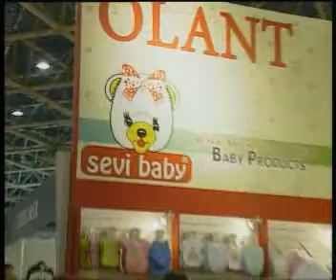As Erdoğan Deri (Medisa) - Rusya Haber Bülteni Röportajı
Rusya'da katıldığımız bebek ürünleri fuarında medikal kuzu postu bebek ürünleri büyük ilgi gördü. Rusya'da ünlü bir kanalın akşam haberlerine konu olan Medisa ürünleri ayrıca fuarın en ilgi çekici ürünü ödülünü aldı. Ayrıntılı bilgi için